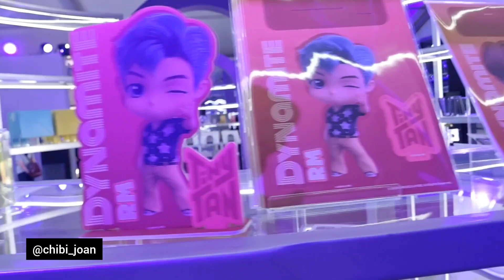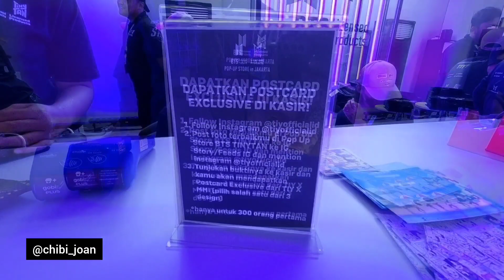Berkeliling di Pop Up Store BTS by Tiny Tan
Hi teman-teman, video kali ini Chibi berkeliling Pop Up Store BTS yg ada di BSD Serpong.

Untuk jam Operasionalnya : Senin - Minggu Pukul 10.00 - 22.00.

Store Manik - Manik :
shopee.co.id/chibijoan

Arigato IlmaChan